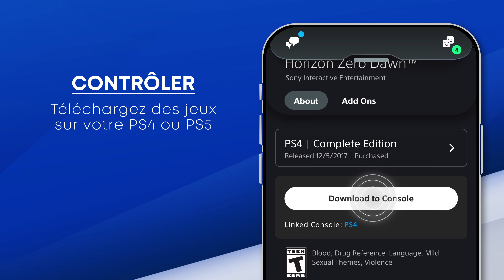PlayStation App • New Introduction Trailer • FR • iOS Android